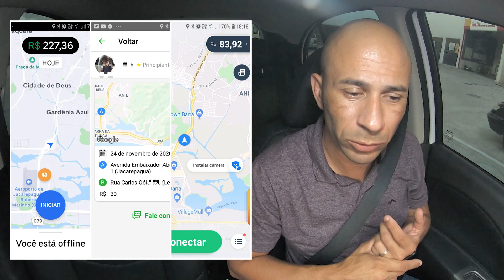🔴VOCÊ FAZ INDRIVER? AGRADECIMENTO A TODOS DO CANAL. UBER, 99POP, CABIFY